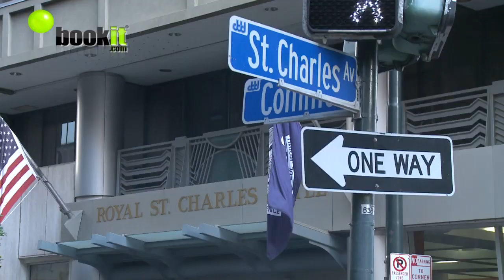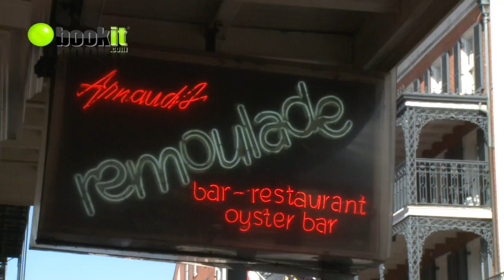New Orleans: Royal St. Charles Hotel - Guest Reviews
In Downtown's Central Business District on St. Charles Avenue, just 1 Block to Bourbon St and French Quarter! The Aquarium and IMAX Theater are ONLY 6 Blocks away. Fabulous Modern hotel Just 1 block to Bourbon Street on the famous Street Car Line! SPECIAL PROMOTION:

Designed with an art deco theme of its steel and glass exterior, the Royal St. Charles offers an upscale European style hotel with all the modern amenities one could expect of a full service hotel. The hotel is situated 1 block from world famous Bourbon Street, where numerous renowned restaurants are only moments away! The Aquarium of the Americas, Harrah's casino, and the Riverwalk shopping center are all within walking distance of the hotel. Want to visit the Garden District during your stay to New Orleans? The St Charles streetcar journeys through this historic area, and has a car stop right outside of our doors.

The Royal St Charles offers a wide array of amenities for our guest convenience, such as mini-bars, up to $20,000 insurance on in-room safe, voice mail, high speed wireless internet access, coffee & coffee makers, and an Executive fitness center. The hotel provides a complimentary light continental breakfast daily which includes coffee and pastries daily. The world famous PJ`s Coffee Shop is now located at Royal St. Charles as well!
A daily amenity fee of $7.95 per room is collected upon check out. The fee includes the following:
Local and Long-Distance Domestic Phone Calls
Wireless Internet Access
Up to $20,000 insurance on in-room safe
Access to Business Center
Access to Fitness Center